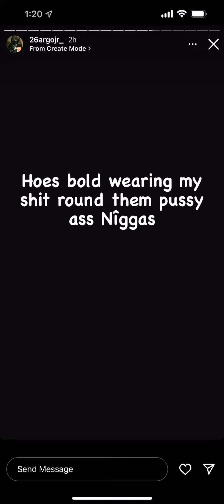26AR ON BAD TIMING WITH J.I Man’s 😭